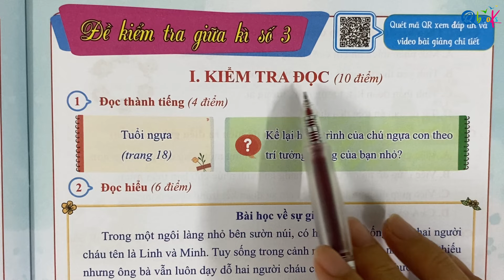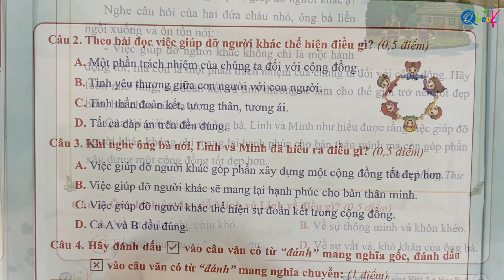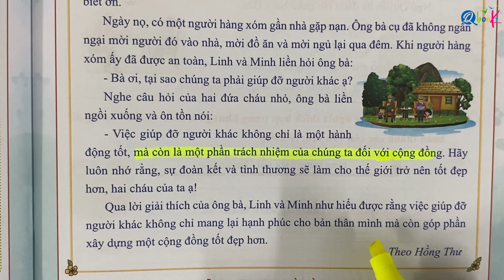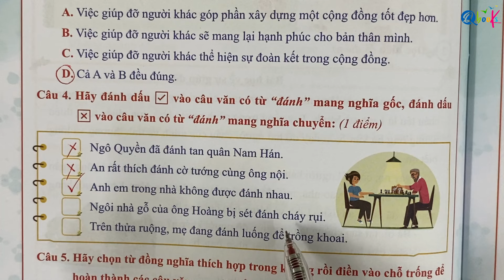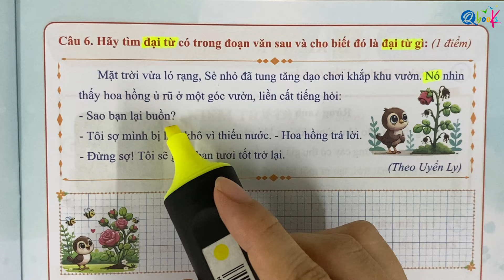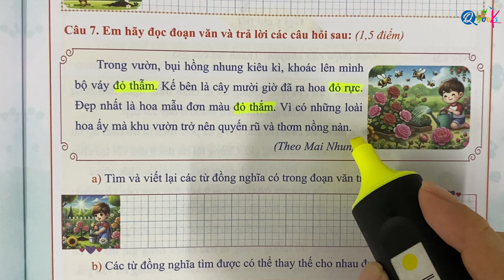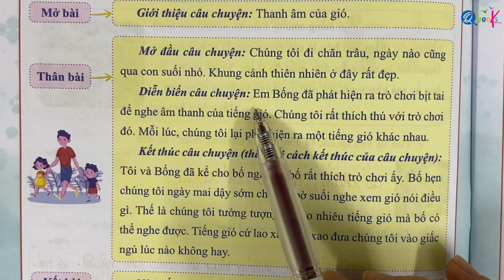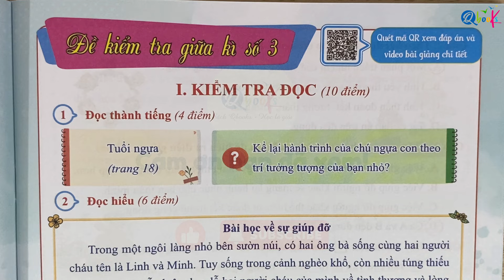Giải đề kiểm tra giữa học kì 1 | Tiếng Việt lớp 5 | Kết Nối | Đề số 3 | Cô Uyển Uyển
Thầy Quyền rất hân hạnh được giới thiệu với các bạn video "Giải đề kiểm tra giữa học kì 1 | Tiếng Việt lớp 5 | Kết Nối | Đề số 3 | Cô Uyển Uyển" do Thầy Nguyễn Văn Quyền và cô Uyển Uyển trực tiếp biên soạn.

Quyển sách ĐỀ KIỂM TRA HỌC KÌ 1 Tiếng Việt Lớp 5 biên soạn theo chương trình Kết Nối Tri Thức Với cuộc sống nằm trong bộ sách Đề Kiểm Tra Toán và Tiếng Việt cả năm của nhà phát hành sách Qbooks.

Quyển sách không chỉ giúp các em học sinh tiến bộ từng ngày về mặt điểm số trên lớp mà còn mang lại những hiểu biết thực tế nhất định, giúp tăng cường tư duy nhận thức cũng như cách để giải bài tập, hoặc viết được những bài văn hay.

Trong Đề số 3 của Đề Kiểm Tra Học Kì 1 này, cô Uyển Uyển sẽ cùng các em khám phá bài đầu tiên của cuốn sách để tăng cường và rèn luyện kỹ năng đọc hiểu, kỹ năng ngữ pháp cũng như kỹ năng trình bày, viết một đoạn văn hấp dẫn.